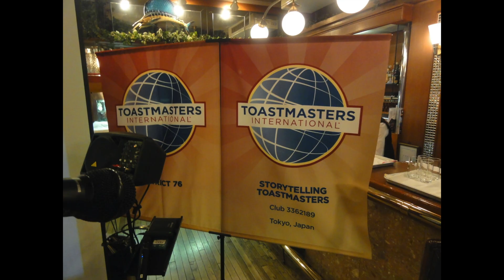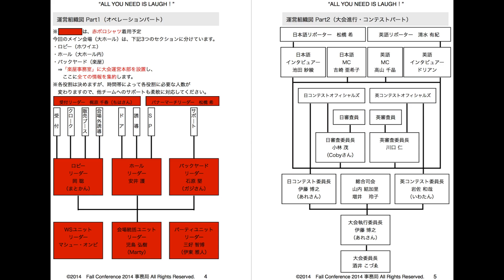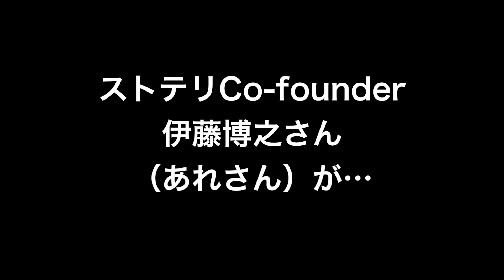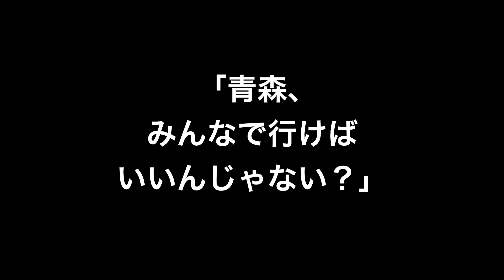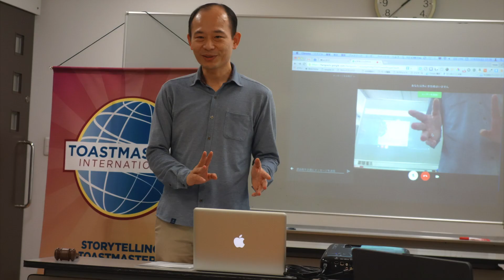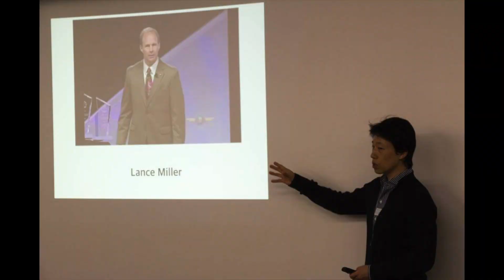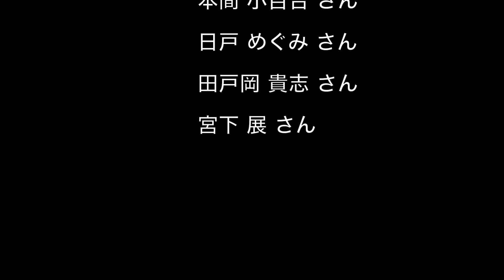Storytelling Toastmasters Club 第100回記念例会メモリアルムービー